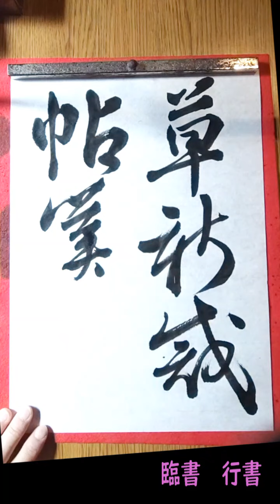82. 毎日の書の稽古 練習【臨書 行書】20240511 Daily practice of Shodo is called 'Keiko' 稽古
毎日の書の稽古 練習【臨書 行書】20240511 Daily practice of Shodo is called 'Keiko' 稽古